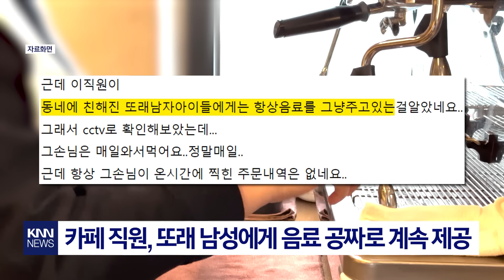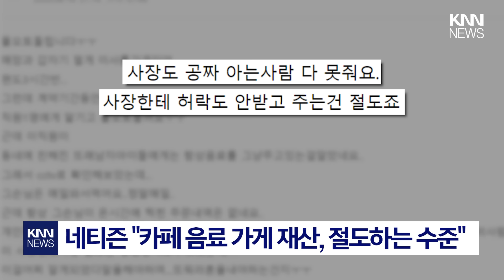직원에게 카페 맡겼더니..."손님들에게 계속 공짜 음료 주더라" / KNN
한 카페 사장이 직원의 문제로 고민하고 있다는 사연입니다.

최근 온라인 커뮤니티에는
'카페 직원이 단골들에게 무료 음료' 라는 제목의 글이 게재됐습니다.

 / knn.news